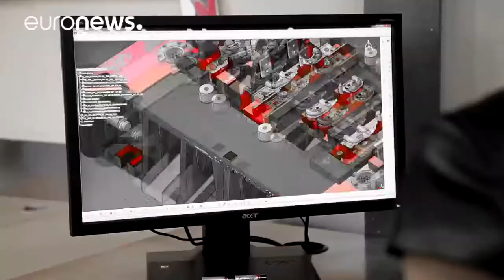Qui est Septentrio? (FR)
Septentrio conçoit, fabrique et vend des équipements GPS / GNSS de haute précision, multifréquences, multi-constellations destinés aux applications les plus exigeantes. Les produits Septentrio sont utilisés dans un grand nombre d’industries, notamment le maritime, la construction, l’agriculture, la logistique, le contrôle et guidage de machines, le transport ferroviaire, l’automobile, la topographie et la cartographie, les systèmes d’information géographique (SIG) et les drones (UAV). Les récepteurs Septentrio offrent un positionnement GNSS constamment précis, évolutif jusqu’au centimètre près et conçus pour fonctionner sans faille dans les environnements les plus difficiles. Les récepteurs Septentrio sont disponibles sous forme de cartes OEM, de récepteurs en boîtier et d’antennes intelligentes.